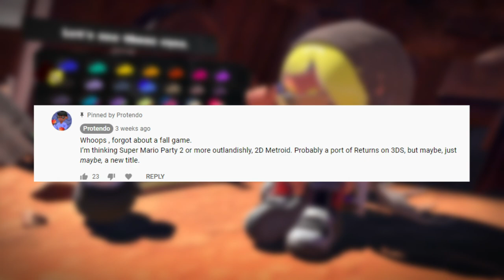I Give Up on Animal Crossing New Horizons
Animal Crossing New Horizons has easily become the most controversial game in the long-running series. But after more than a year of hoping and waiting for something to change, I think I’ve finally given up on the game.